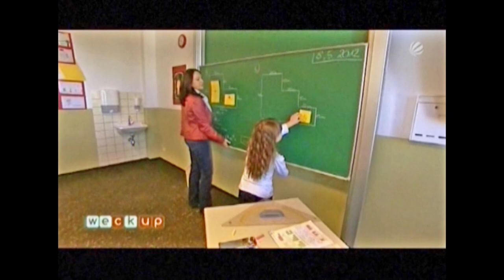Laetitia Hahn bei Weckup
Weckup 2013 by Pia Rieland mit Tim Bendzko